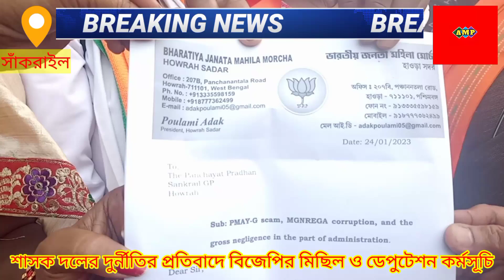শাসক দলের দুর্নীতির প্রতিবাদে হাওড়া সাঁকরাইলে বিজেপির মিছিল ও ডেপুটেশন কর্মসূচি@ampnews1478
আপনার অমূল্য মতামত আমাদের কমেন্ট করুন।

ধন্যবাদ